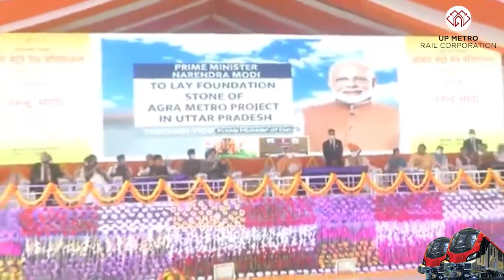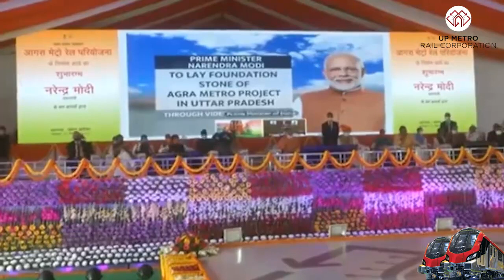प्रधानमंत्री ने किया आगरा मेट्रो परियोजना के निर्माण कार्यों का शुभारंभ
प्रधानमंत्री श्री नरेंद्र मोदी ने आगरा मेट्रो परियोजना के निर्माण कार्यों का दिल्ली से  वीडियो कॉन्फ्रेंसिंग के माध्यम से बटन दबाकर शुभारंभ किया। पर्यटन नगरी आगरा में 29.4 किमी के 2 कॉरिडोर बनेंगे। आगरा मेट्रो परियोजना की कुल लागत 8,379 करोड़ रुपये है।  पहला कॉरिडोर 14 किमी का है और इसमें सात अंडरग्राउंड व 6 एलिवेटेड स्टेशन बनेंगे।
प्रधानमंत्री श्री नरेंद्र मोदी जी के मार्गदर्शन में उत्तर प्रदेश में किसी अन्य राज्य की तुलना में विश्व स्तरीय मेट्रो सेवा का विस्तार हो रहा है। पांच वर्ष में लखनऊ, गाजियाबाद, नोएडा और ग्रेटर नोएडा में 83 किमी मेट्रो संचालन के आरंभ के बाद कानपुर और दिल्ली से मेरठ के बीच बन रही पहली आरआरटीएस परियोजना के तहत 131 लंबे नए कारिडोर्स का निर्माण कार्य आरंभ हुआ है। भारत सरकार एवं उत्तर प्रदेश सरकार के संयुक्त स्वामित्व वाली कंपनी यूपी मेट्रो रेल कारपोरेशन ने लखनऊ में 23 किमी लंबे कॉरिडोर के निर्माण का काम रिकार्ड समय में पूरा किया और कानपुर में भी कॉरिडोर का निर्माण तीव्र गति से चल रहा है।